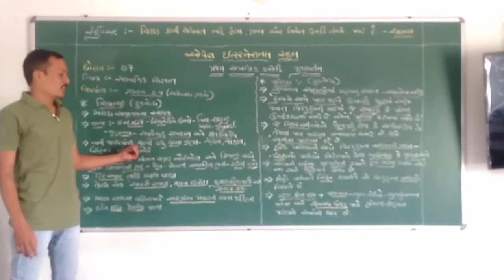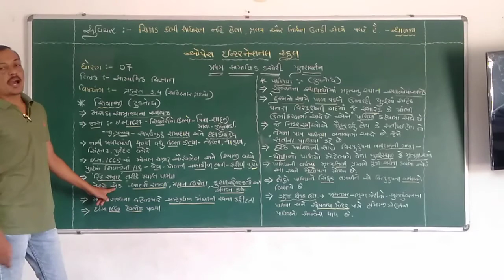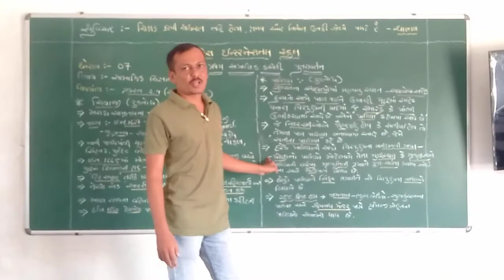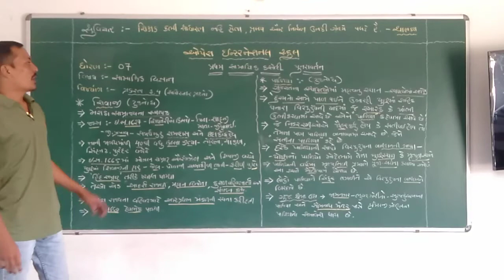Opera international school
STD -7 ,SUB - SOCIAL SCIENCE